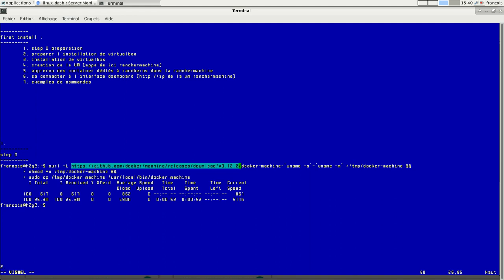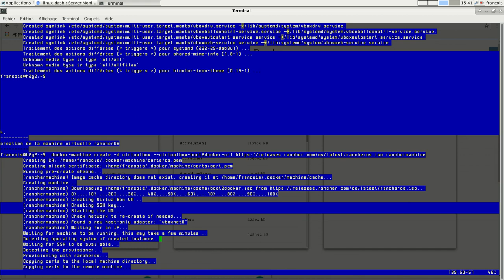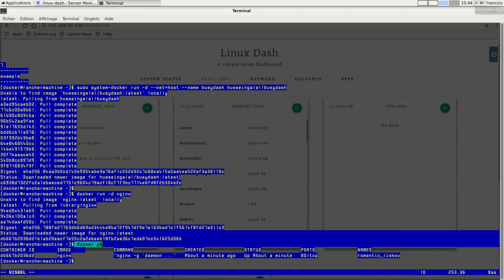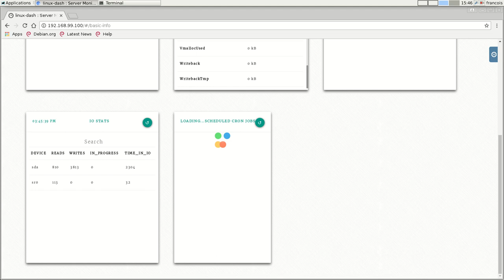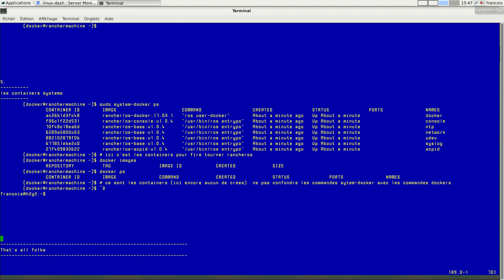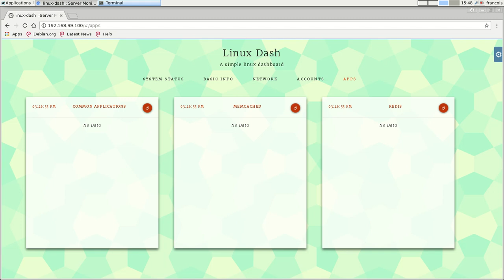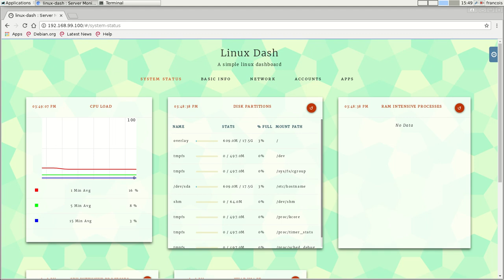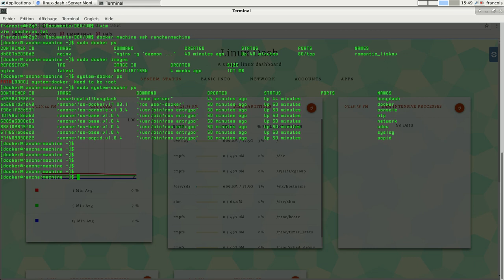Installation et premiers pas sur rancherOS pour docker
Rapide exemple de setup et premiers pas sur rancher OS
enfin mon github :
dans le répertoire VM il y a le petit document d'install que j'ai présenté lors de la vidéo

Et bien sur pleins d'autres trucs  dans les autres répertoires :)